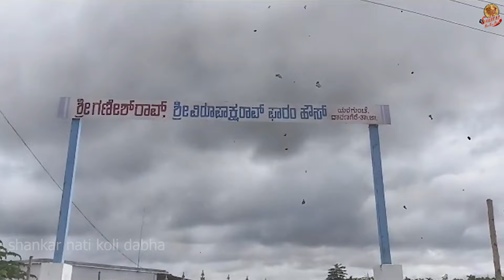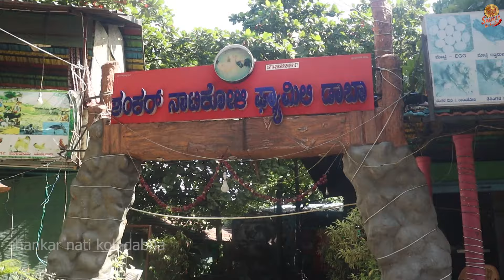ಹುಳ ಉಪ್ಪಟೆ ಗರಿಕೆ ತಿಪ್ಪೆ ತಿಂದರೆ ಖರ್ಚು ಕಮ್ಮಿIf the natikoli eats worms,dung,there will be less expense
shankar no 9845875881